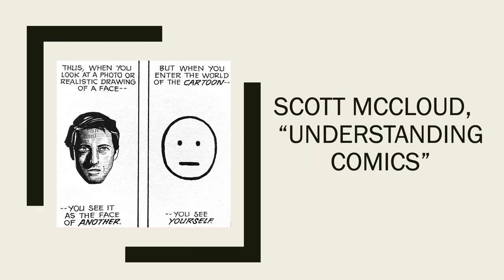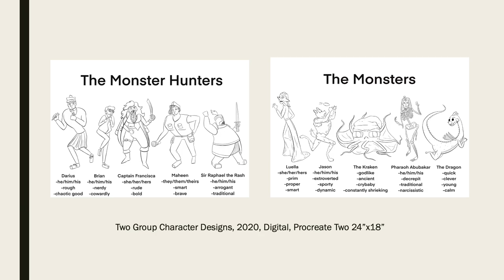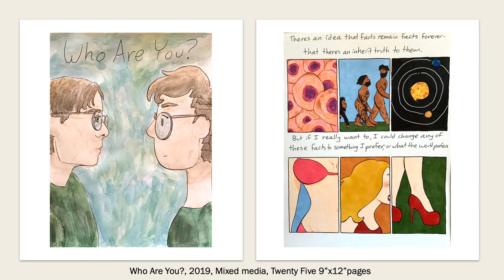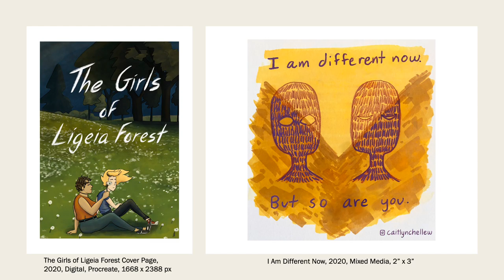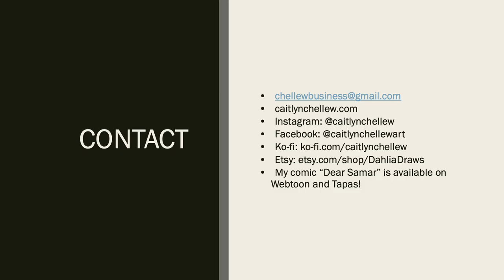Caitlyn Chellew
Emergence: Integrated Studio Arts Senior Show
About the artist: Caitlyn Chellew video